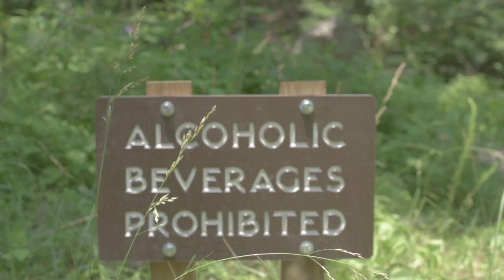Stone Mountain | Vlog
(coming soon)